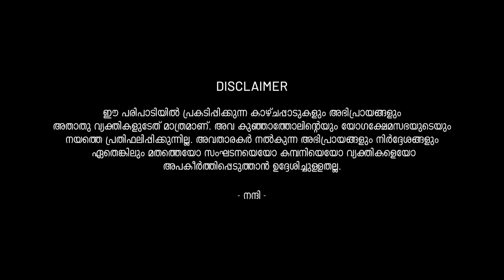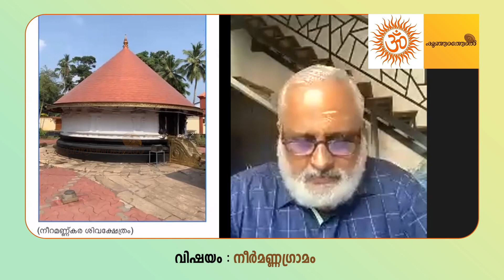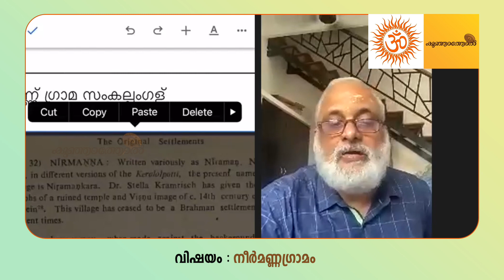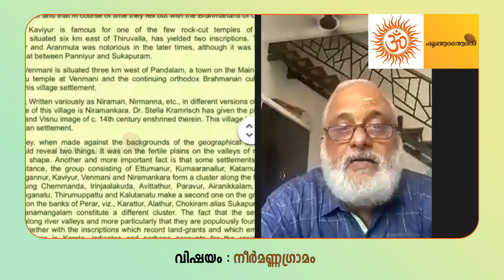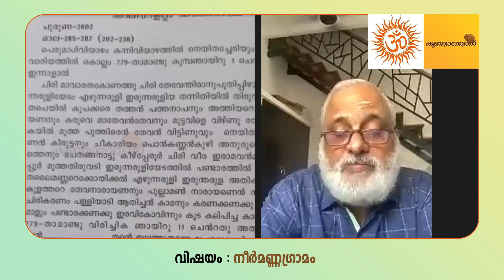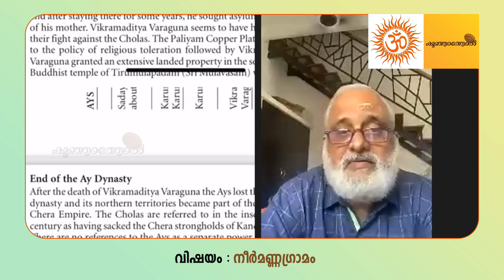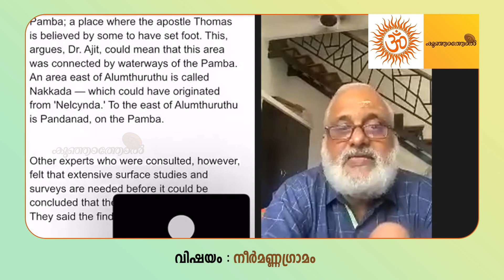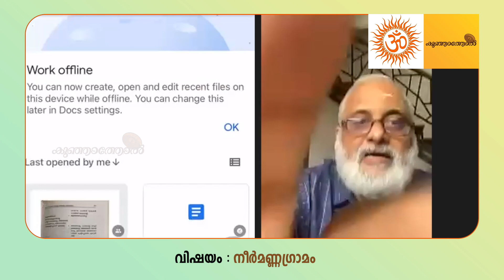നീർമണ്ണഗ്രാമം | Webinar 29 | ഇടമന നാരായണൻ പോറ്റി | Neermanna Gramam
നീർമണ്ണ ഗ്രാമവും കേരളത്തിലെ രാജവംശങ്ങളും..
നീർമണ്ണ ഗ്രാമവും വേദ-യാഗാധികാരവും..
നീർമണ്ണ ഗ്രാമവും നിരണവും, കൊടുമണും..
നീർമണ്ണ ഗ്രാമം വിസ്മൃതിയിലാവാനുണ്ടായ കാരണങ്ങൾ... ഭൂമിശാസ്ത്രപരമായ അതിരുകൾ..
തുടങ്ങി 32 നമ്പൂതിരി ഗ്രാമങ്ങളിലൊന്നായിരുന്ന നീർമണ്ണ ഗ്രാമത്തെക്കുറിച്ച് കൂടുതലറിയാം.

Neermanna village and the dynasties of Kerala..
Neermanna Village and Vedic-Sacrificial Authority..
Neermanna village, Niranam, Koduman..
Reasons why Neermanna village fell into oblivion... Geographical boundaries..
Learn more about Neermanna village which was one of the 32 Namboothiri villages.